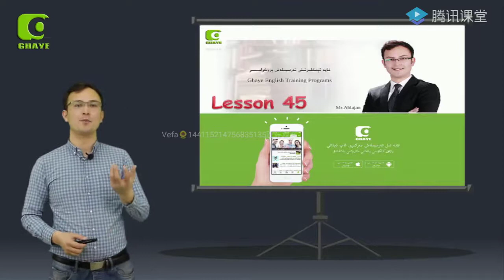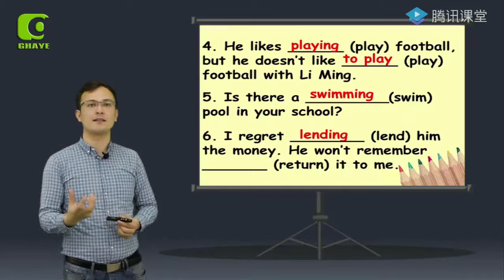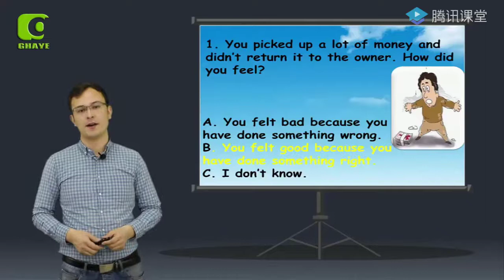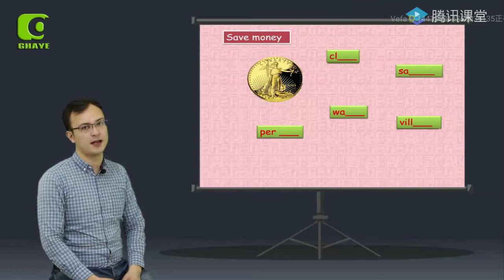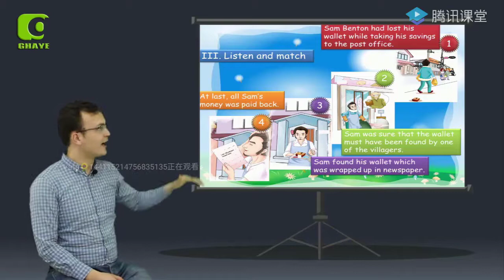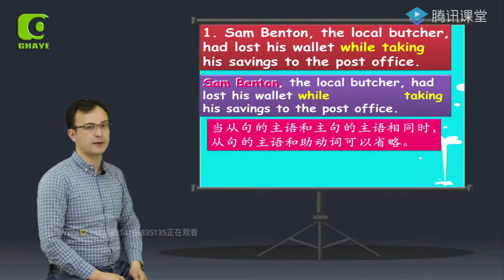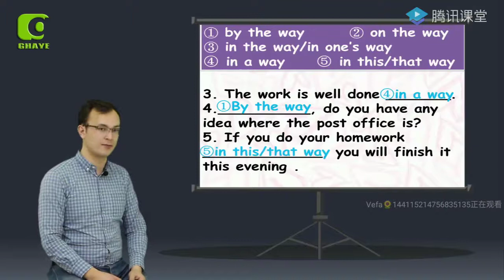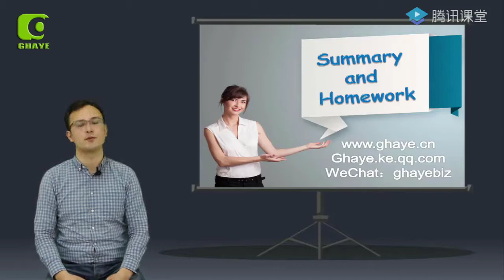(yengi uqum ingiliztili 2- kitap 45- ders)يېڭى ئۇقۇم ئىنگىلىز تىلى 2 كىتاپ 45 دەرس